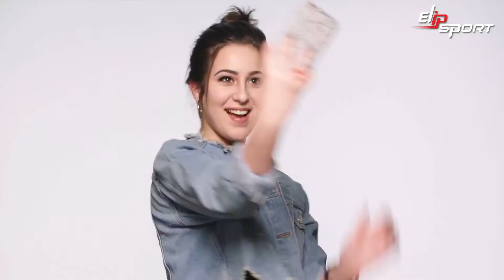Cách làm búi tóc nhanh chóng và dễ dàng trong 30 giây với The Bun Gel Spray Tutorial Stylista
✅ Mua máy làm đá viên chất lượng tại TP.Rạch Giá, Phú Quốc, Hà Tiên, Kiên Giang
✅ Cung cấp máy làm đá viên tại TP.Cần Thơ, Châu Đốc, Long Xuyên An Giang
✅ Địa chỉ bán máy làm đá viên uy tín tại TP.Bạc Liêu, Hậu Giang, Cà Mau
✅ Chọn mua máy làm đá viên uy tín tại TP.Bến Tre, TP.Trà Vinh, TP.Sóc Trăng
✅ Bán máy làm đá viên tại TP.Vĩnh Long, TP.Sa Đec, TP.Cao Lãnh, Hồng Ngự - Đồng Tháp
✅ Chọn mua máy làm đá viên Elip tại Cai Lậy, Gò Công, TP.Mỹ Tho - Tiền Giang
✅ Phân phối máy làm đá viên tại Đức Hoà-Đức Huệ, Tân An - Long An
✅ Ở đâu bán máy làm đá viên tại Dĩ An, Thuận An, TP.Thủ Dầu Một - Bình Dương
✅ Địa điểm bán máy làm đá viên tại Tây Ninh, Đồng Xoài Bình Phước
✅ Mua máy làm đá viên Elip uy tín nhất tại Tp Bà Rịa - Vũng Tàu
✅ Địa chỉ chi nhánh máy làm đá viên tại TP.Bảo Lộc, TP.Đà Lạt - Lâm Đồng
✅ Chọn máy làm đá viên tại TP.Gia Nghĩa, Đăk Nông, TP.Buôn Ma Thuột - Đăk Lăk
✅ Địa chỉ cung cấp máy làm đá viên tại TP.Kon Tum, TP.Pleiku - Gia Lai
✅ Elipsport cung cấp máy làm đá viên tại TP.Phan Thiết, Bình Thuận, Ninh Thuận
✅ Cửa hàng bán máy làm đá viên tại TP.Cam Ranh, TP.Nha Trang - Khánh Hoà
✅ Mua máy làm đá viên Elippsort tại TP.Tuy Hoà, Phú yên, TP.Quy Nhơn, Bình Định
✅ Địa chỉ máy làm đá viên uy tín nhất tại TP.Tam Kỳ, TP.Hội An, Quảng Nam
✅ Cung cấp máy làm đá viên Elip tại Hải Châu, Liên Chiểu - TP.Đà Nẵng
✅ Máy làm đá viên tại TP.Huế, TP.Đông Hà, Quảng Trị, TP.Đồng Hới - Quảng Bình
✅ Chi nhánh máy làm đá viên Elip uy tín tại TP.Hà Tỉnh, TP.Vinh, Nghệ An
✅ Mua máy làm đá viên tại TP.Sầm Sơn, Sao Vàng, Nghi Sơn - Thanh Hoá
✅ Địa chỉ máy làm đá viên tại TP.Ninh Bình, Hoà Bình, Nam Định - Thái Bình
✅ Cửa hàng cung cấp máy làm đá viên tại Hưng Yên, Hải Dương, TP.Hải Phòng
✅ Tìm địa chỉ bán máy làm đá viên tại TP.Cẩm Phả, Bải Cháy, TP.Hạ Long - Quảng Ninh
✅ Cung cấp máy làm đá viên tại Bắc Ninh, TP.Bắc Giang, Lạng Sơn
✅ Máy làm đá viên tại TP.Vĩnh yên, Vĩnh Phúc, TP.Thái Nguyên, TP.Việt Trì, Phú Thọ